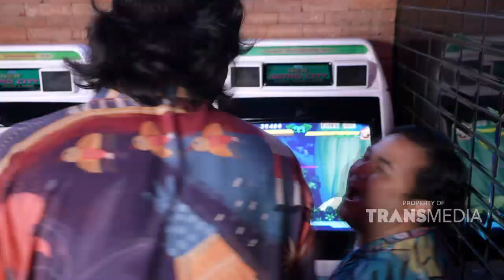PEEKING DUCK !! RASANYA PREMIUM DAN SUPER NAGIH | BIKIN LAPER (18/11/21) P3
BIKIN LAPER
TAYANG SETIAP HARI SENIN - JUMAT 18.00 WIB